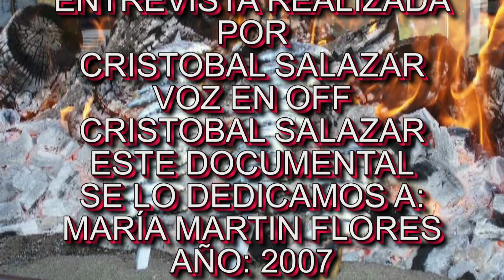TORREMOLINOS CON CONCHA SALGADO Y REMEDIO GOMEZ